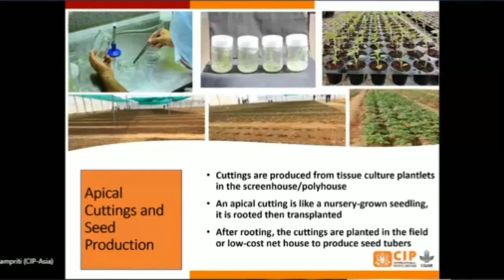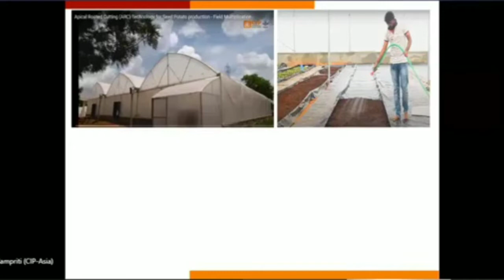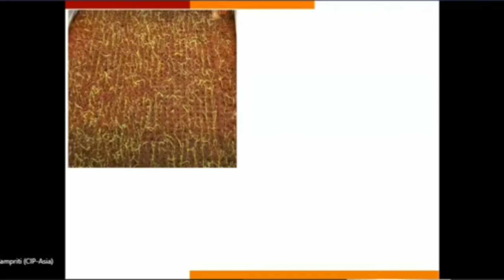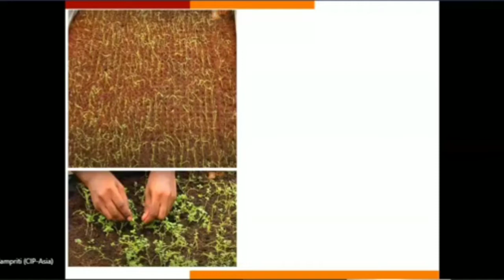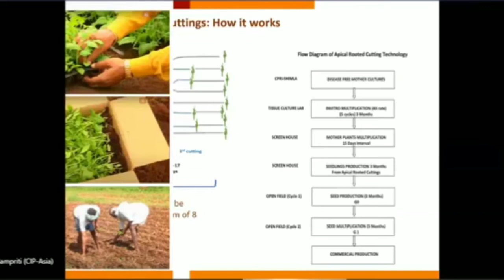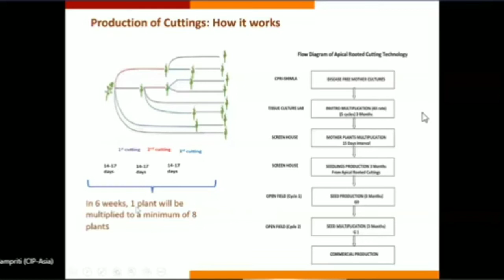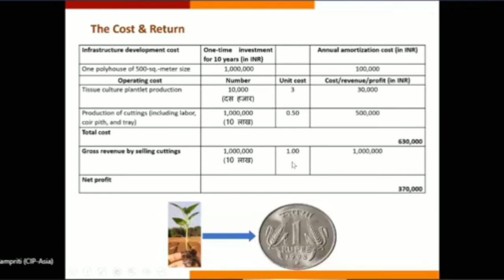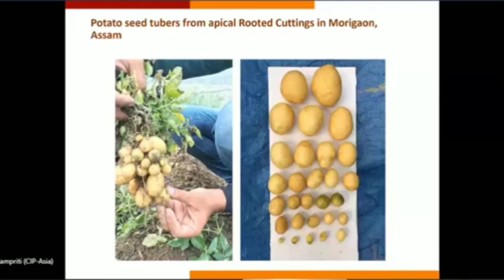Tissue culture plants से करें आलू की खेती।। potato nursery creation।।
potato
tissue culture
tissue nursery
potato nursery
large products
short duration
maximum yield
good potato quality
polyhouse
net House
Hydrophonic